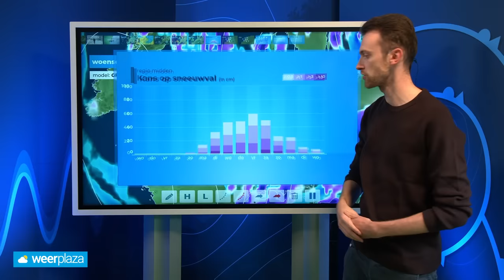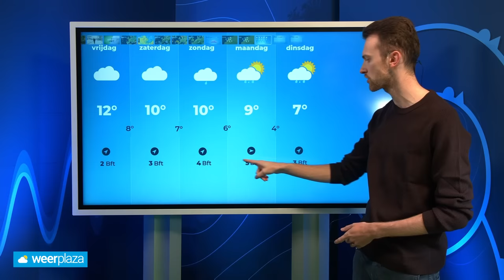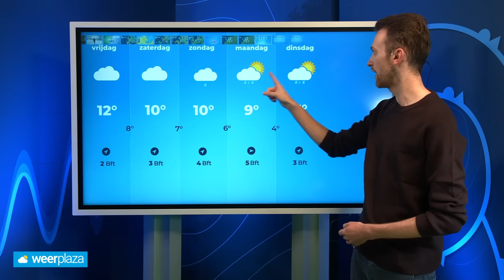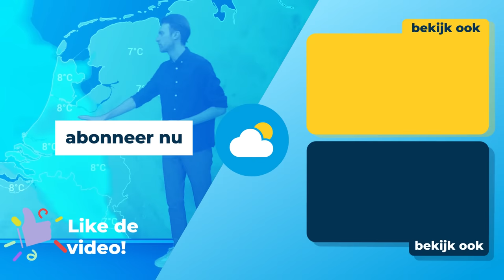10-daagse: eerste sneeuw in de weerkaarten?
De weerkaarten voor volgende week worden dynamisch met de eerste kansen op sneeuw, maar ook storm! In deze extra lange 10-daagse weersverwachting gaat Donny je er meer over vertellen.